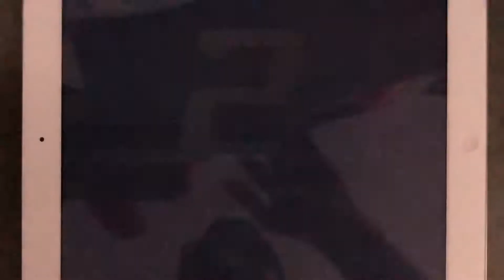Asphalt 8 - Thursday Showdown Cup | Apollo N | 01:53:265